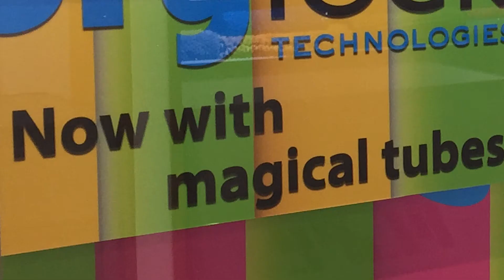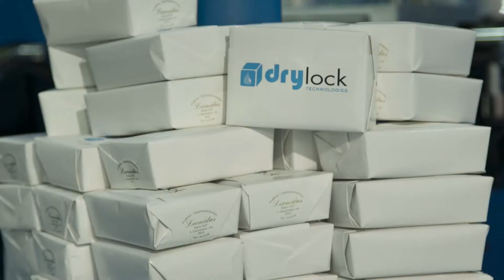Drylock PLMA 2017